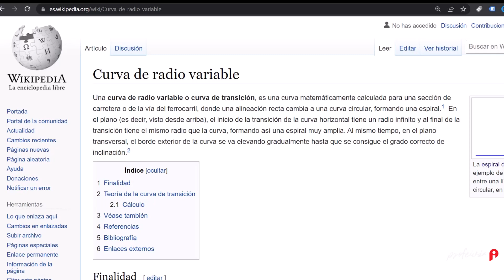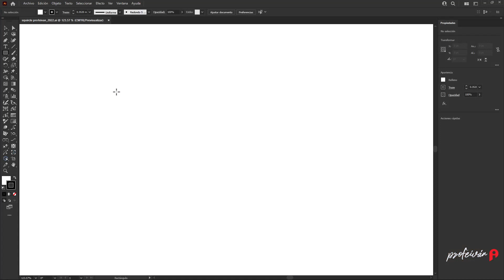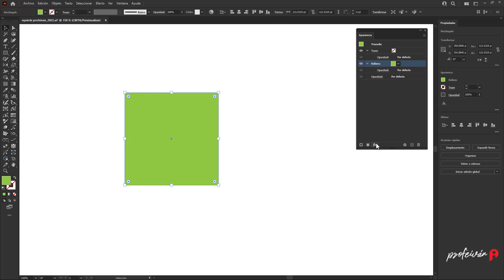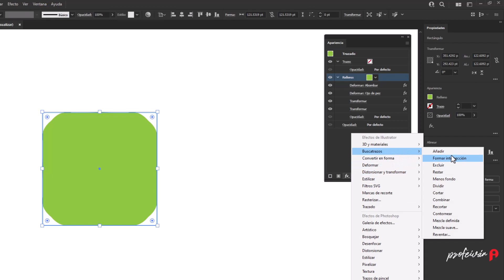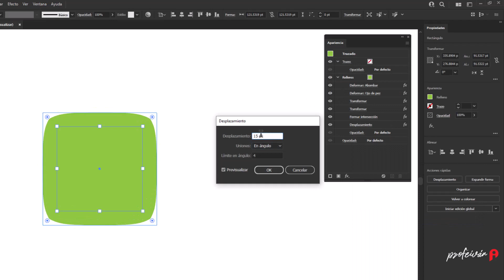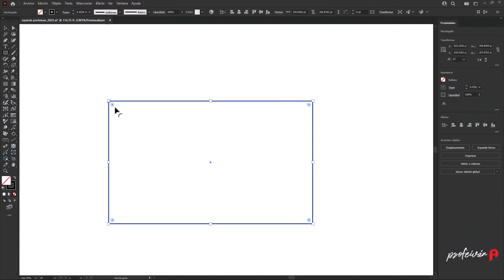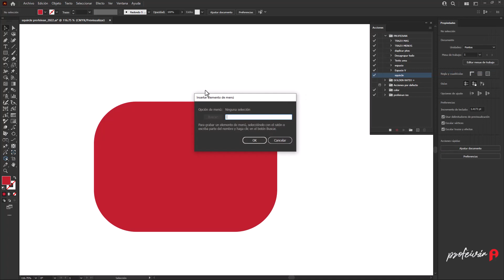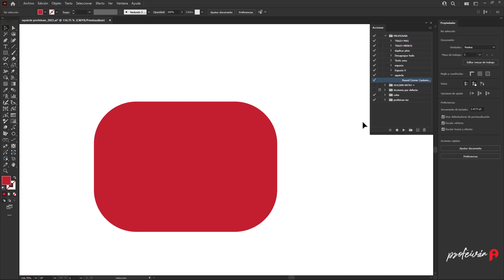💯Cómo dibujar iconos (Técnica correcta)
Cómo dibujar correctamente iconos con bordes redondeados en Illustrator. 4 Técnicas bien explicadas.

Este video está inspirado en el script de Sergey Nikolaev

0:40 Super elípse – Círculos cuadrados
2:32 Técnica 1 – Escalar vértices
3:17 Técnica 2 – Apariencia
5:22 Técnica 3 – Dynamic Shapes Astute Graphics
6:04 Técnica 4 – Script (GRATIS)
7:10 Acción para grabar scripts en Illustrator

💘 Apoya este canal. APRENDE más con estos cursos

►¿NECESITAS AYUDA?

► CONCEPTO Y ANIMACIÓN ©IVÁN GÓMEZ [PROFEIVAN] 2022
Música ambiente: Toon-Town-Upbeat